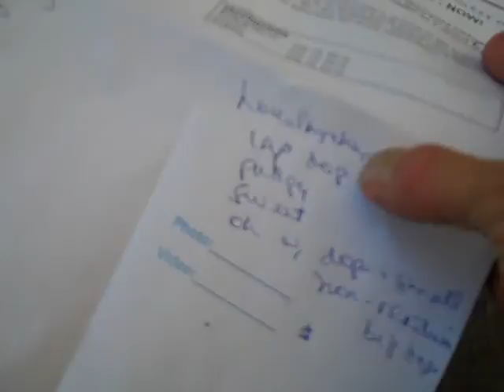A4854341 Sierra | Chihuahua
To Check on this Animal Please Contact the Baldwin Park Shelter!